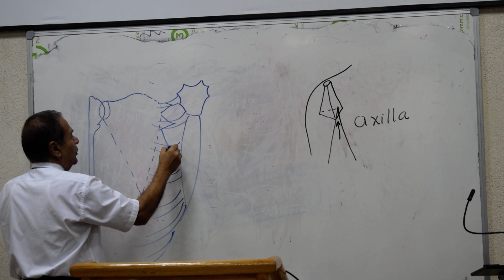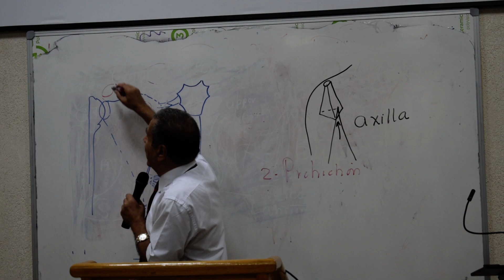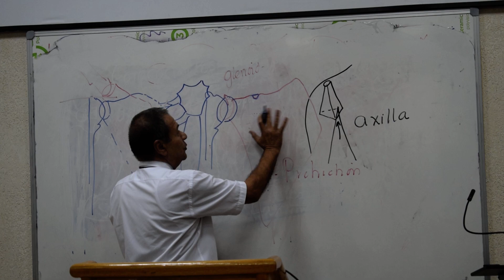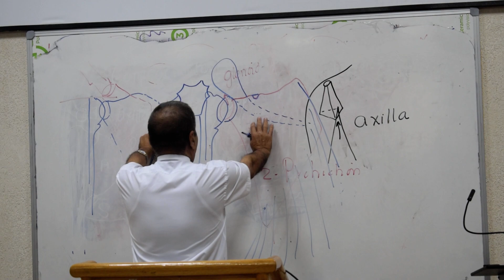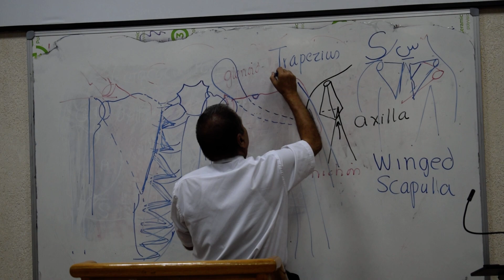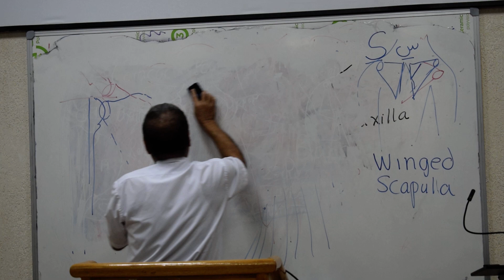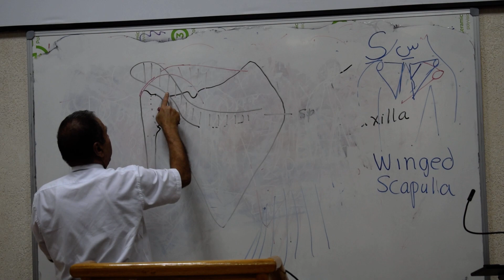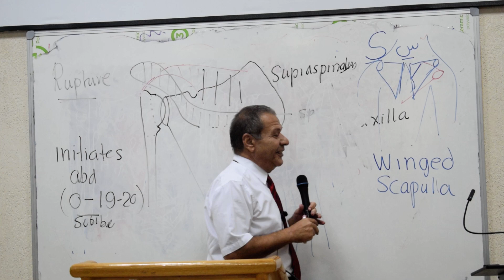Anatomy - Upper limb - P.Wagih - Part 2